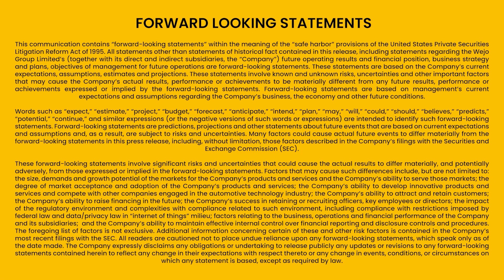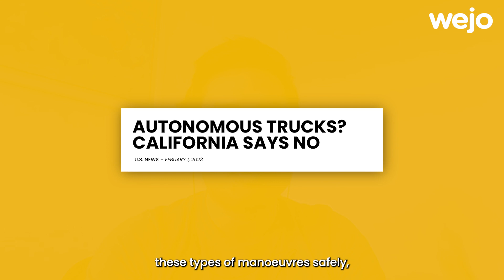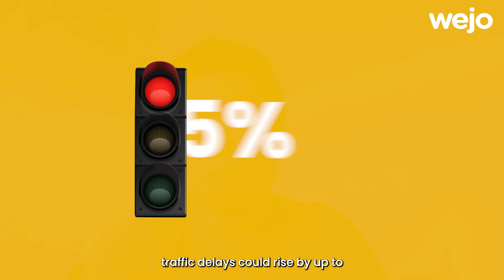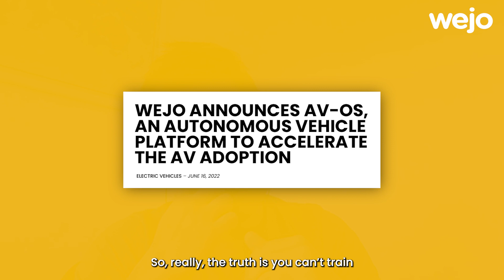How Connected Car Data is Driving the Future of Autonomous Vehicle Development | Wejo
Alvin Chan, head of data analytics at Wejo, shares his expert take on the key issues and themes surrounding the adoption of autonomous vehicles, and how connected vehicle data can help to advance self-driving cars.

Alvin provides an insightful overview of the exciting developments taking place in the world of autonomous vehicles, and the role connected car data plays. This can be used to inform autonomous vehicle development, improve road safety, and enhance the overall driving experience.

He also discusses some of the challenges facing the widespread adoption of self-driving cars, including regulatory and public perception issues.